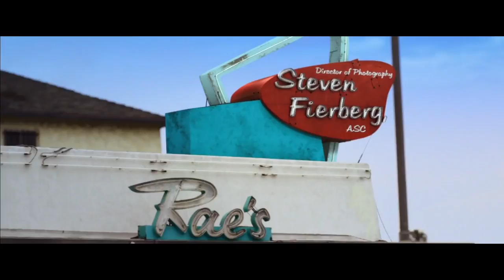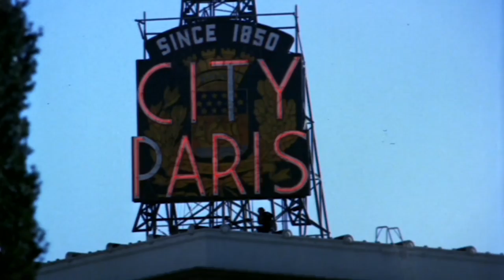Ep 1: My Path to Hollywood - Cinematography One on One with Steven Fierberg, ASC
In episode 1 of this 5 part series, award-winning cinematographer Steven Fierberg, ASC shares some personal history and insight into his journey from Detroit to Hollywood. Fierberg is best known for his work on the TV series's "Entourage" and "The Affair." His film credits include "Secretary," "Love and Other Drugs," and more.

Future episodes delve deep into the filmmaking concepts and techniques behind some of his most famous work.

One on One is a series from Zacuto Films.
Directed and hosted by Steve Weiss.
Produced by Jens Bogehegn and Joe DeJulius.